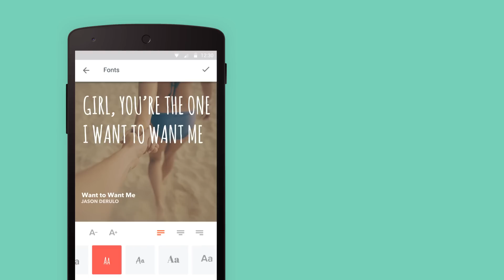Musixmatch 6.1.0 - Android version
★ NEW FloatingLyrics™ design
Enable the new FloatingLyrics™, it now supports Pandora, Apple Music, Gaana, Saavn, Line Music and many more music apps.
★ More visual lyrics view with bigger font and increased readability